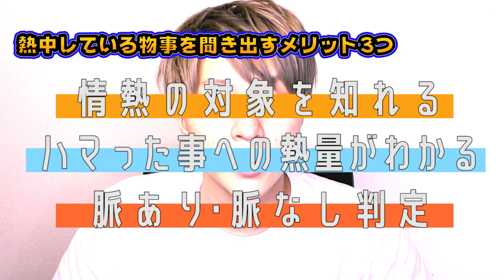まだ誰も知らない！最新見極めテクニック【モテ期プロデューサー荒野広治】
女子にとって男子の見極めは最重要スキル！
男性の本当の姿、性格を正確に引き出すためには、
男性にろくろ回しさせるほどの「語り」をさせる必要がある・・・

使える濃いテクニックを怒涛の毎日更新！